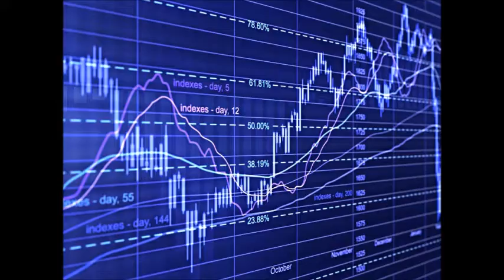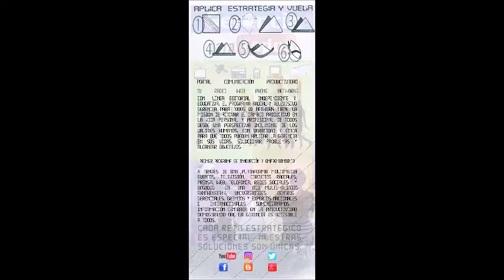GERENCIA 360 MICRO G-P-T-NEGOCIANDO-N-3